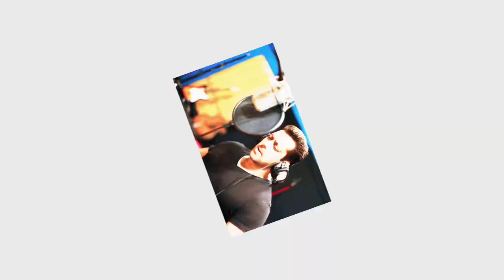डिंपल कपाड़िया और सनी देओल ने गुपचुप रचाई शादी, Salman-Rekha Secrets Revealed